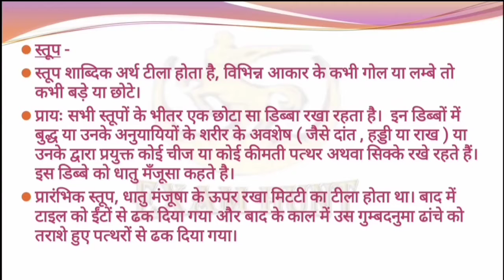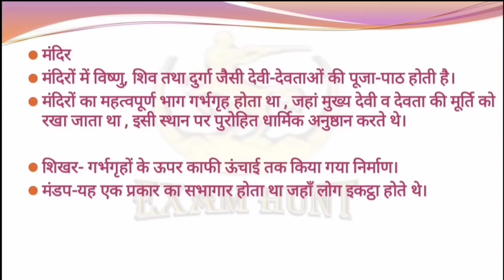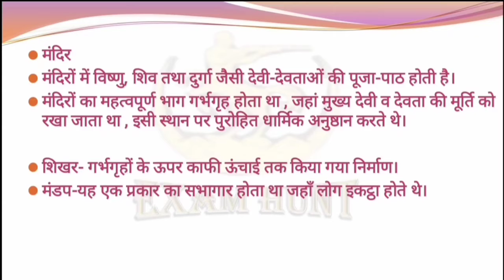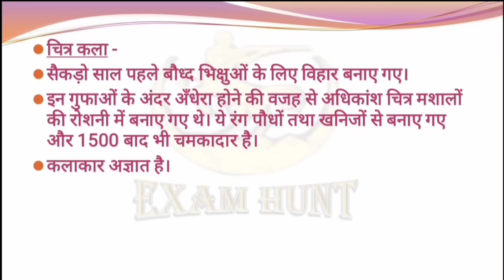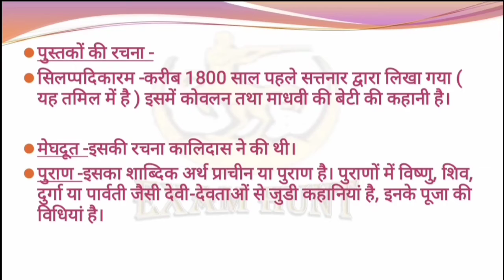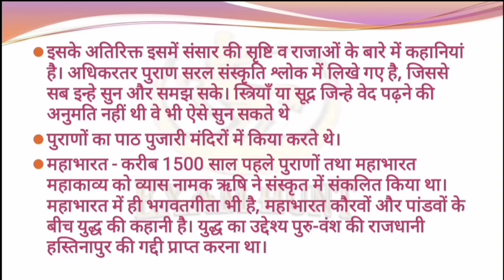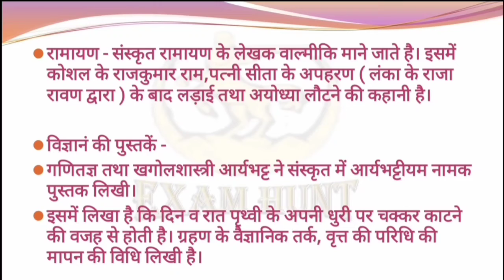CLASS-6th History Chapter :-12 Topic:-इमारते, चित्र तथा किताबें ll सभी EXAM'S के लिए महत्वपूर्ण ll